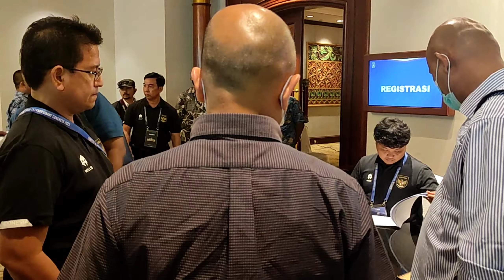Moment dan statemen perjuangan PSMS Medan dalam KLB PSSI 2023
Berikut momen-momen perjuangan utusan PSMS Medan di Kongres Luar Biasa (KLB) PSSI 2023 di Hotel Shangri-La Jakarta, Rabu (15) 2/2023).

Mereka mendatangi langsung panitia, tak ada yang bisa menjawab kenapa status PSMS tidak diakui dalam KLB PSSI 2023